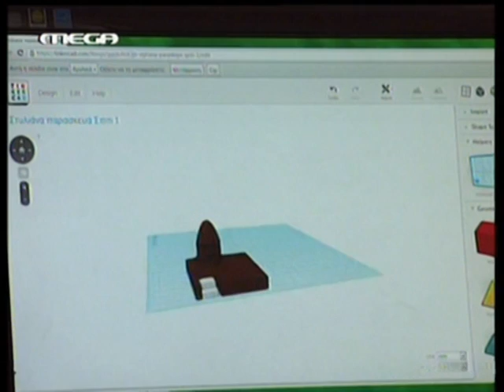3D Printing by H.T.E.